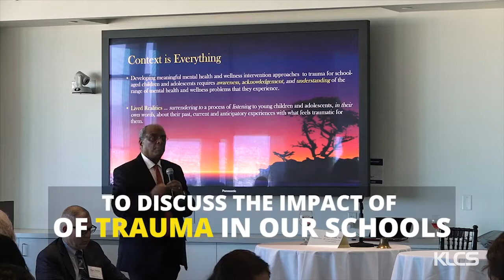EDUCATION SUCCESS PROJECT TESP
Board District 5 conducted a symposium on trauma and its effects on students, administrators and staff.